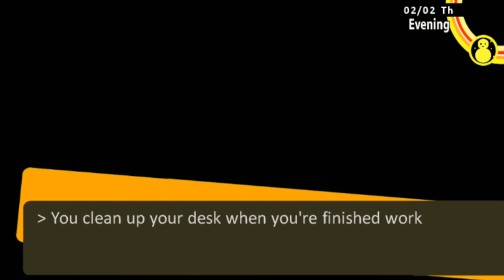Persona 4: New Days #16 | PRAYING FOR META